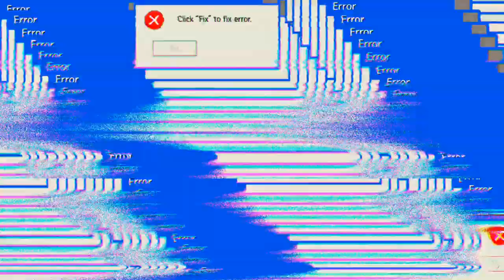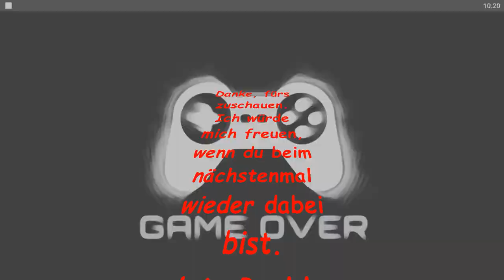was für Spannende Runden ;-) 'Free Fire'